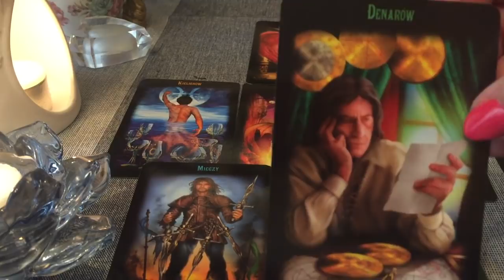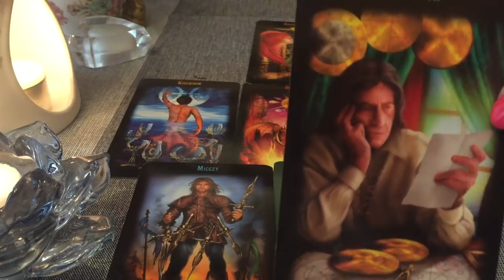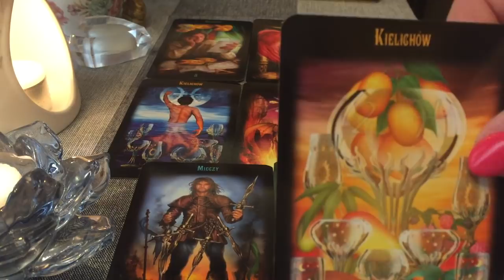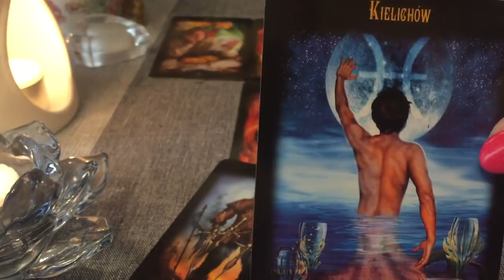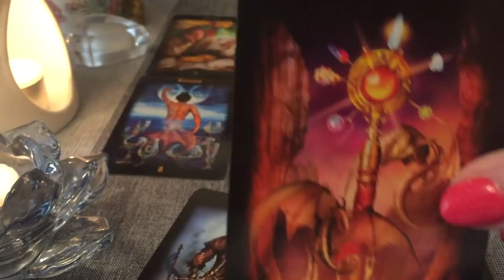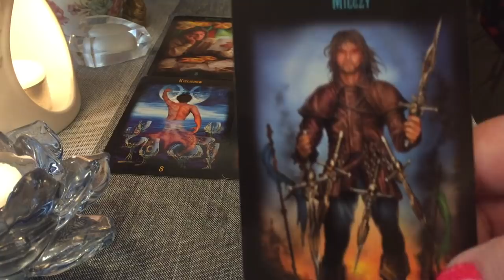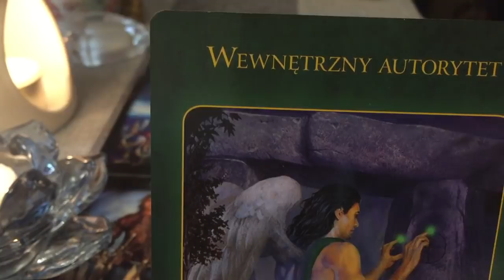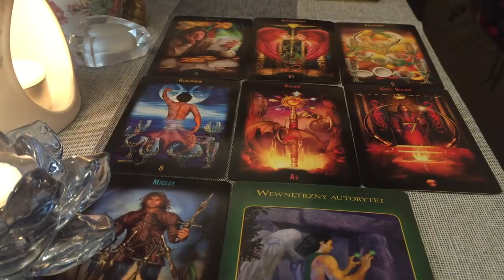Horoskop dla wszystkich znaków od 21.05. do 27.05.2018